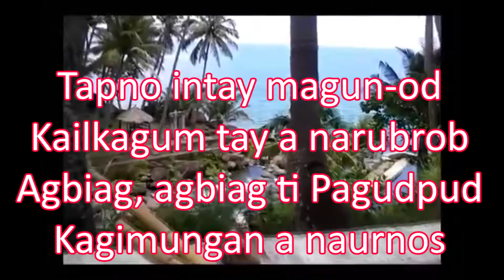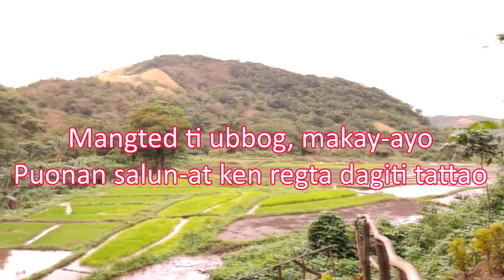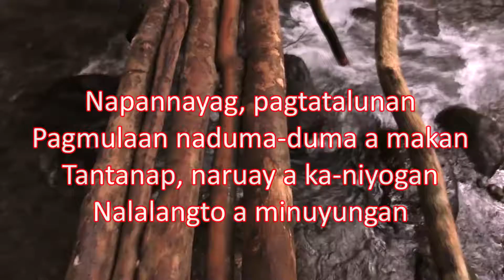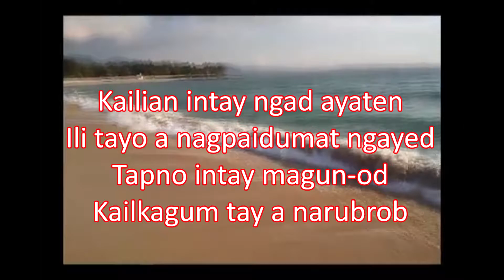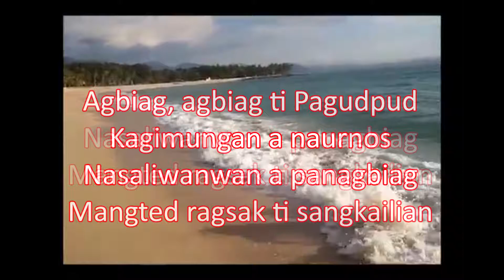PAGUDPUD MARCH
Intended for Graduation Ceremony